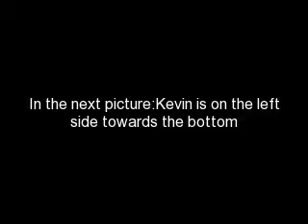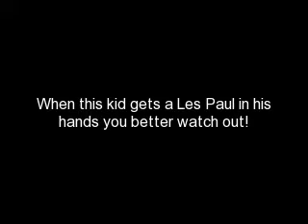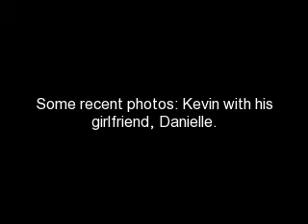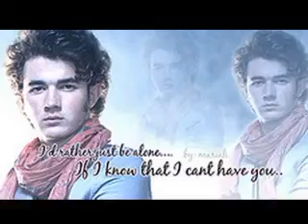Happy 21st B-Day Kevin Jonas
I realize his birthday was the 5th but I was a little slow on the video making this time. Anyway, I spent at least like 2 and a half hours on this so I really hope you like it. I tried my best to but the pictures in somewhat age order but if it's not perfect oh well. Please comment and subscribe.video. Please comment and subscribe.I DO NOT OWN ANY OF THESE PICTURES.IF ANY OF THEM HAVE BEEN PHOTOSHOPPED AND MODIFIED BY YOU AND YOU WANT CREDIT PLEASE TELL ME.I ALSO DO NOT OWN THE SONGS CREDIT GOES TO HOLLYWOOD RECORDS AND THE JONAS BROTHERS.